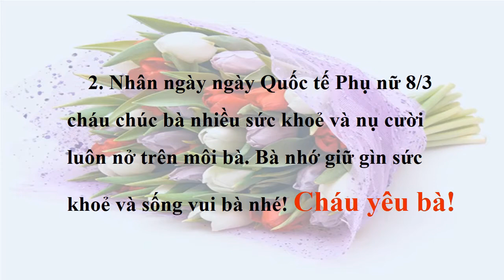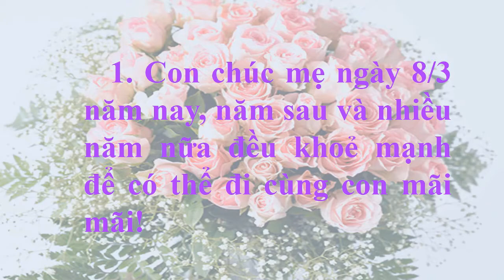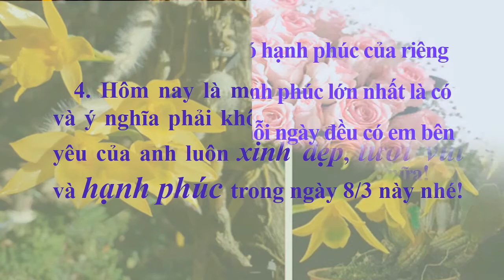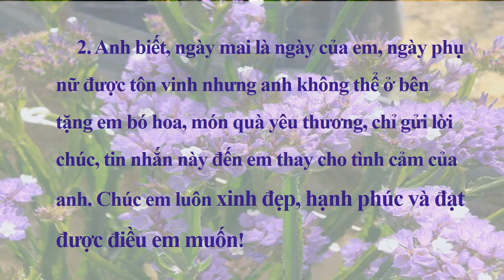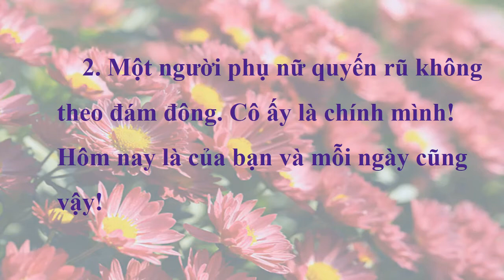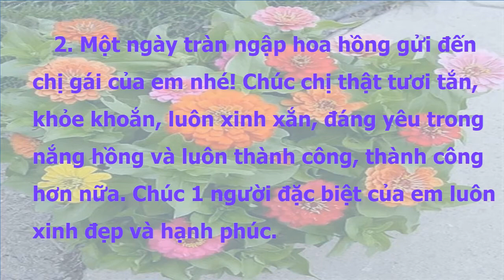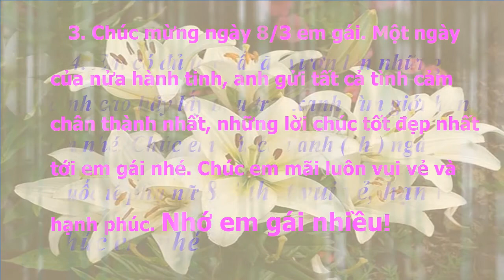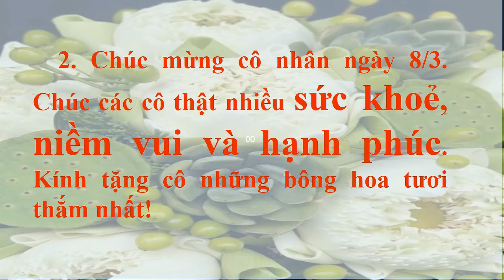CHÚC MỪNG NGÀY QUỐC TẾ PHỤ NỮ 8/3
Ngày Quốc tế Phụ nữ hay còn gọi là Ngày Liên Hiệp Quốc vì Nữ quyền và Hòa bình Quốc tế được tổ chức vào ngày 8 tháng 3 hằng năm. Ngày này được Liên Hiệp Quốc chính thức hóa vào năm 1977. Lễ kỷ niệm ngày Quốc tế Phụ nữ lần đầu tiên được tổ chức vào ngày 28 tháng 2 năm 1909 tại New York, Mỹ do Đảng Xã hội Mỹ tổ chức.
Ngày quốc tế phụ nữ 8/3 là ngày cả thế giới tôn vinh những hy sinh thầm lặng cho gia đình và xã hội của phái đẹp.
Ngày 8/3 tại Việt Nam và các nước trên thế giới
Ngày 8/3 ở Việt Nam
  Tại Việt Nam, chúng ta có hai ngày để tôn vinh phụ nữ là ngày 8/3 và ngày 20/10, trong đó ngày 8/3 là ngày lễ lớn nhất vì mang tầm vóc quốc tế.
Ngày 8/3 trên thế giới
        Đây là ngày lễ chính thức tại rất nhiều quốc gia trên thế giới như: Nga, Trung Quốc, Cuba, Nepal, Ý… Trong ngày này, đàn ông sẽ tặng hoa, quà thay cho lời cảm ơn tới những người phụ nữ xung quanh mình như mẹ, vợ, bạn gái, bạn bè, đồng nghiệp…
        Thậm chí, một số quốc gia như Croatia, Romania, Bosnia, Herzegovina, Bulgaria, Chile, Cameroon, ngày 8/3 có ý nghĩa như Ngày của Mẹ. Những đứa trẻ dù là trai hay gái đều gửi tặng những món quà cho bà và mẹ của mình.
        Tại Ý lại có phong tục tặng hoa mimosa vàng cho phụ nữ trong ngày này. Đây là loài hoa biểu tượng để tôn vinh phụ nữ Ý vì vẻ đẹp rực rỡ và giá thành khá bình dân.
          Tuy nhiên, vẫn còn một số nước trọng nam khinh nữ, ngày 8/3 trở thành ngày diễu hành đòi quyền bình đẳng về tiền lương, giáo dục, an sinh xã hội, cơ hội thăng tiến trong công việc, đấu tranh chống nạn mại dâm và quấy rối tình dục… Thậm chí, ở một số nước, phụ nữ còn từ chối nhận quà trong ngày này vì muốn được đối xử ngang hàng với đàn ông.
0:00 Chúc mừng ngày Quốc tế Phụ nữ 8/3
0:07 Lời chúc 8/3 dành tặng Bà
1:14  Lời chúc 8/3 dành tặng Mẹ
2:27 Lời chúc 8/3 dành tặng Mẹ chồng
3:19 Lời chúc 8/3 dành tặng Vợ
4:17 Lời chúc 8/3 dành tặng Người yêu
5:08 Lời chúc 8/3 dành tặng Người yêu ở xa
5:45 Lời chúc 8/3 dành tặng Người yêu cũ
6:45 Lời chúc 8/3 dành tặng Bạn gái
7:49 Lời chúc 8/3 dành tặng Đồng nghiệp nữ
8:49 Lời chúc 8/3 dành tặng Chị gái
9:51 Lời chúc 8/3 dành tặng Em gái
10:59 Lời chúc 8/3 dành tặng Bản thân
12:02 Lời chúc 8/3 dành tặng Cô giáo